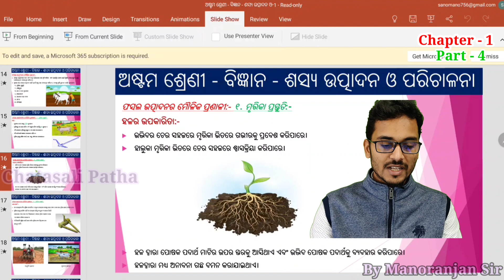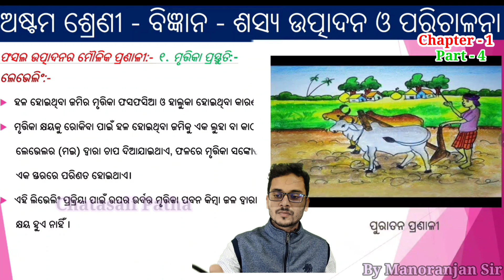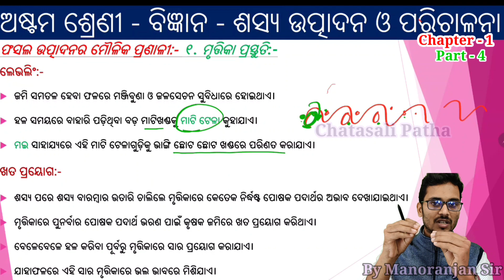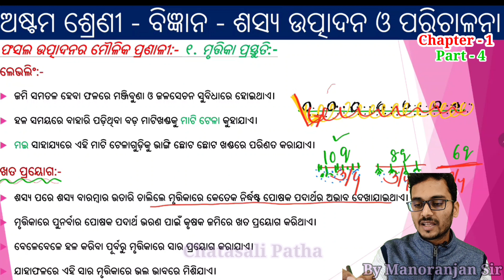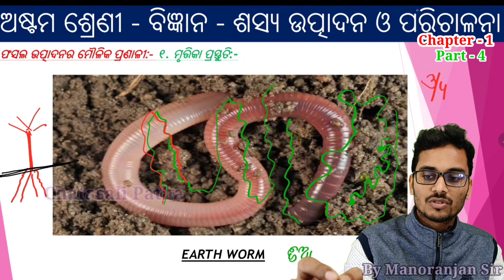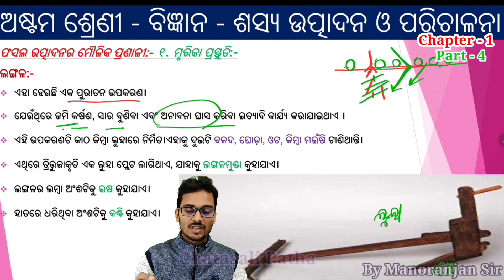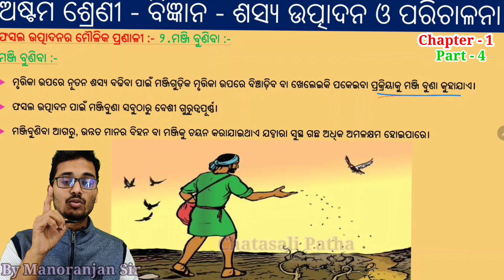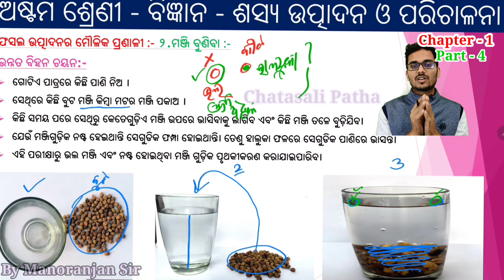ଶସ୍ୟ ଉତ୍ପାଦନ ଓ ପରିଚାଳନା|| ଅଷ୍ଟମ ଶ୍ରେଣୀ ବିଜ୍ଞାନ|| ଭାଗ - 4|| Crop Production and Management|| PPT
CHATASALI PATHA

class 8 Science Power point presentation odia medium
Class 8 science odia ppt
ଅଷ୍ଟମ ଶ୍ରେଣୀ ବିଜ୍ଞାନ Power point presentation
Astama sreni bigyana ppt
ଶସ୍ୟ ଉତ୍ପାଦନ ଓ ପରିଚାଳନା ଅଷ୍ଟମ ଶ୍ରେଣୀ ppt
class 8 science 1st chapter Crop Production and Management PPT
sasya utpadana o parichalana power point presentation